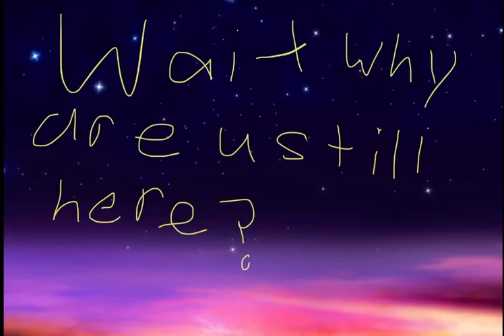The story of an Alpha and a Wolf| original???|Gacha Life|GLMM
This is my first Gacha Life video so I hope u guys enjoy it!